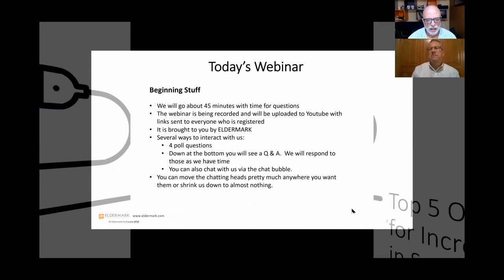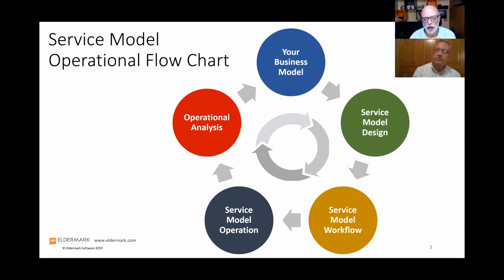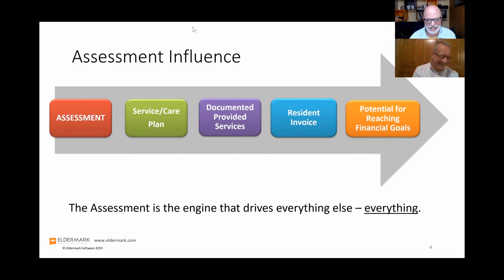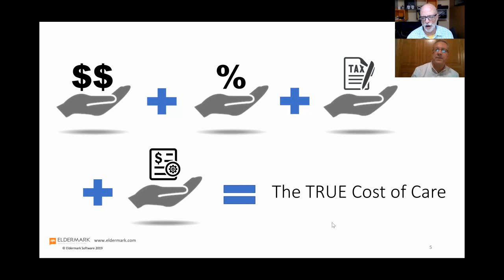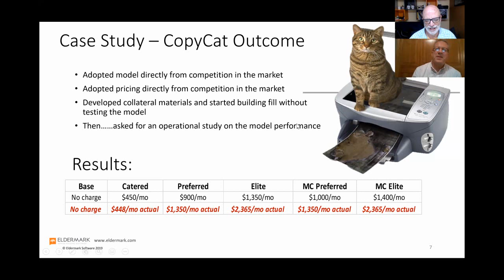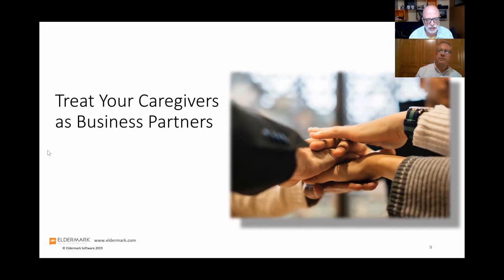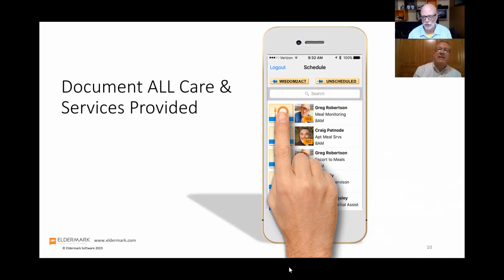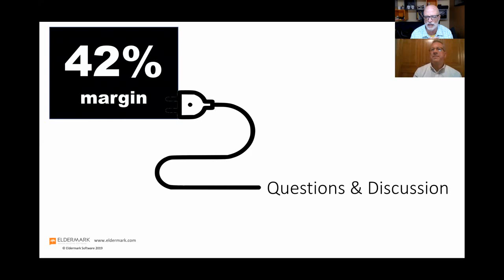Webinar: How to Increase Your Senior Living Margins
Recording of Senior Housing Forum Webinar with Eldermark on how to look at and increase service revenue in senior living.